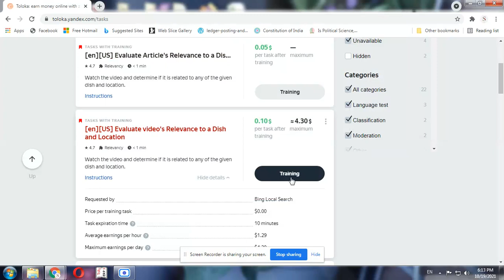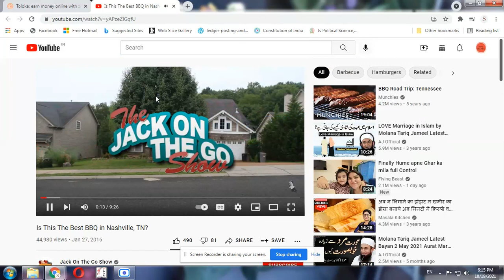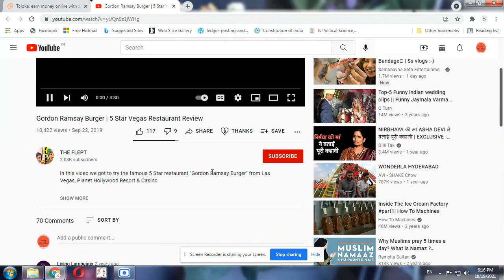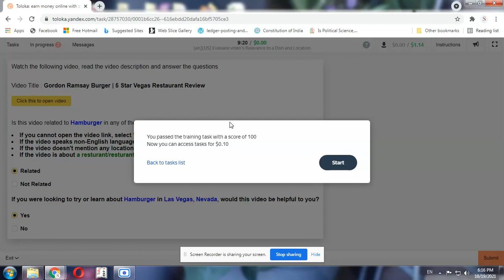[en][US]Evaluate video's Relevance to a Dish and Location New Training Task ll Earning Ideas with me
Watch the video and determine if it is related to any of the given dish and location.